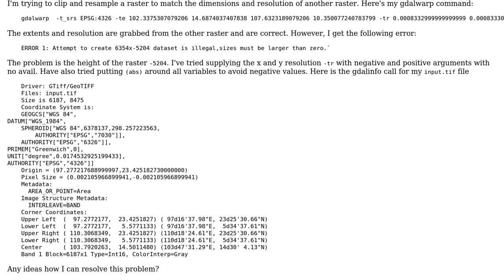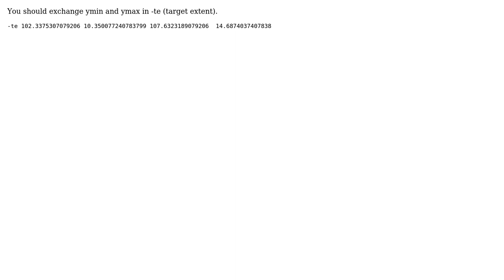GIS: gdalwarp resampling problems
With thanks & praise to God, and with thanks to the many people who have made this project possible! | Content (except music & images) licensed under CC BY-SA | Music | Images & others | With thanks to user Zoltan user Kersten user geoeye and the Stack Exchange Network Trademarks are property of their respective owners. You are responsible for your own actions.